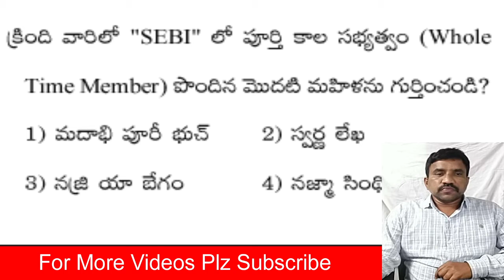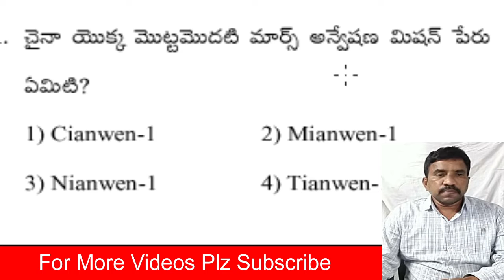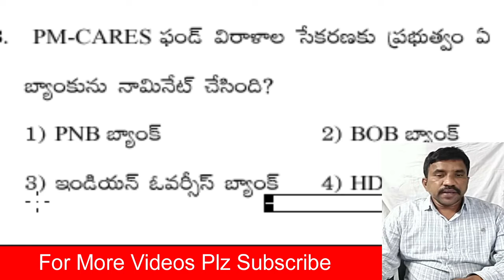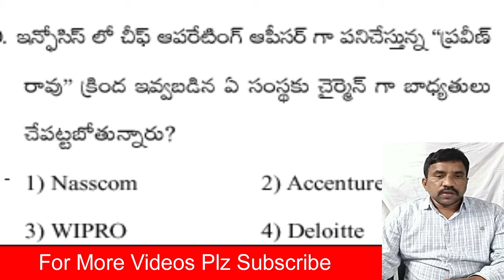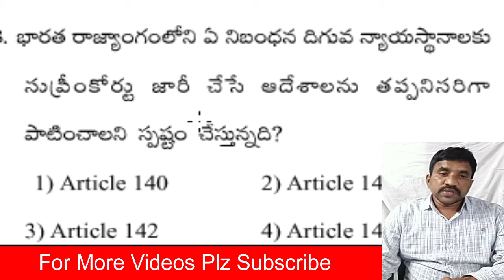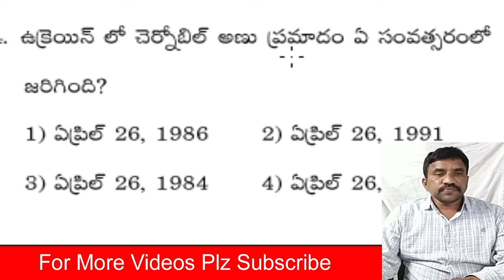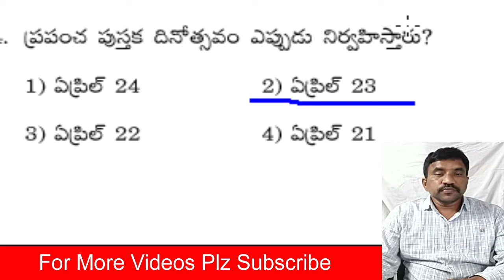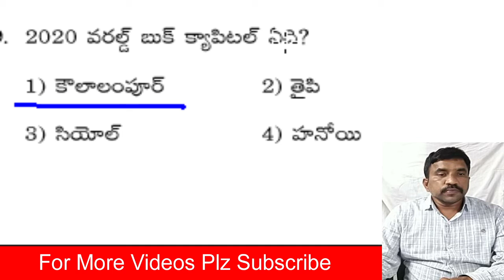మే 2020 : కరెంట్ అఫైర్స్ - 03